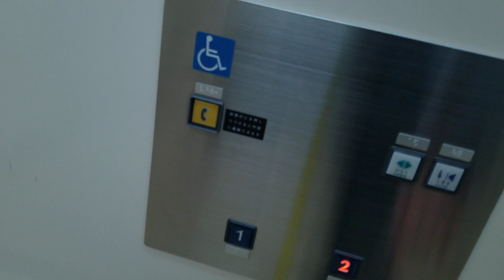【FUJITEC製】イオン幸町 エレベーター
メーカー FUJITEC製
連絡通路のほうです。